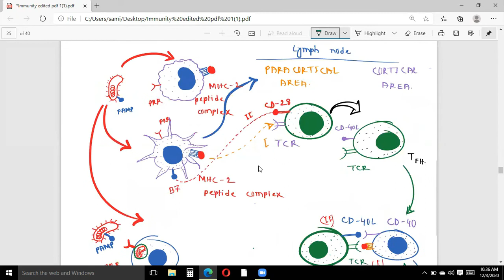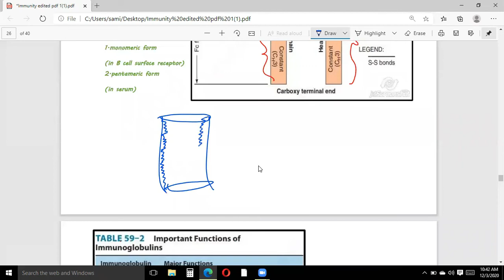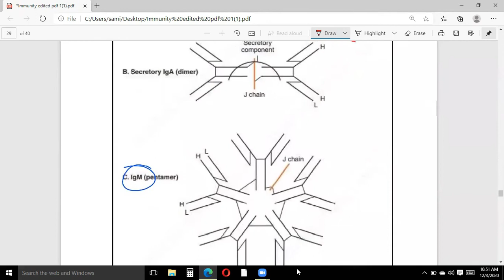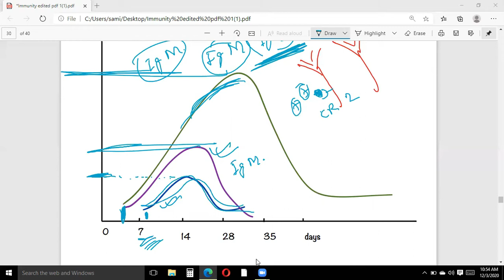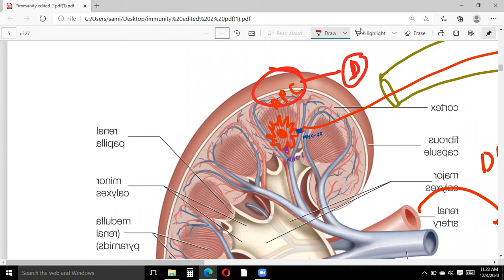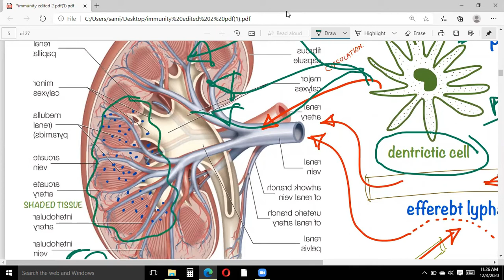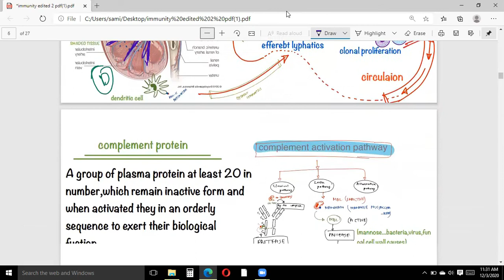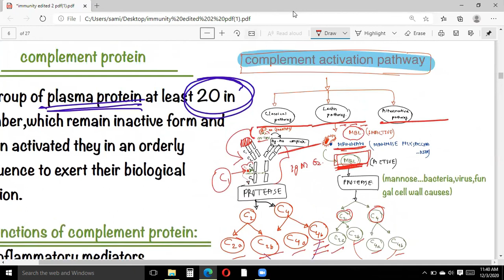Prof. review on immunology(class-3)